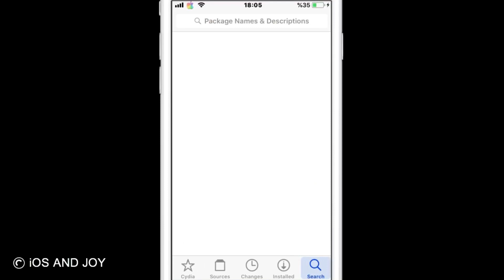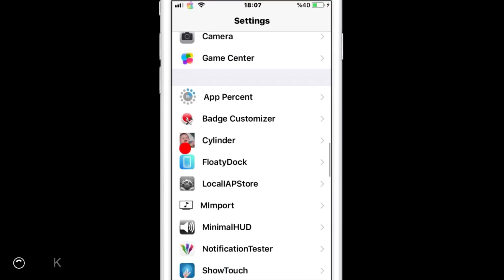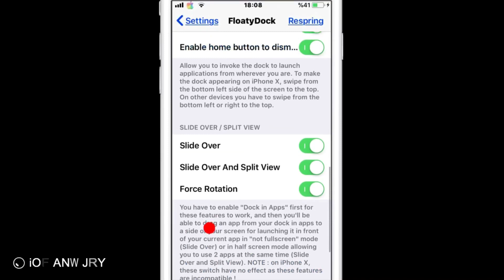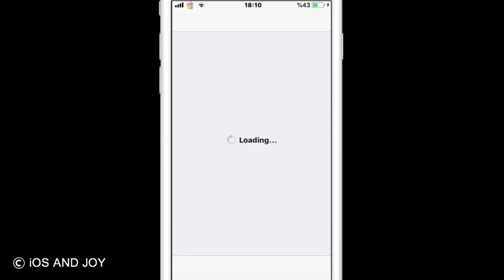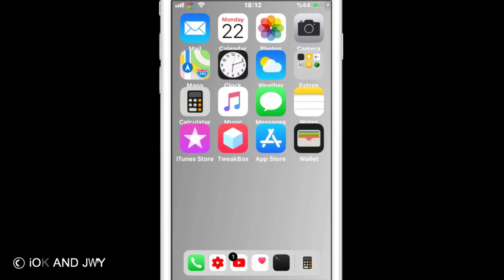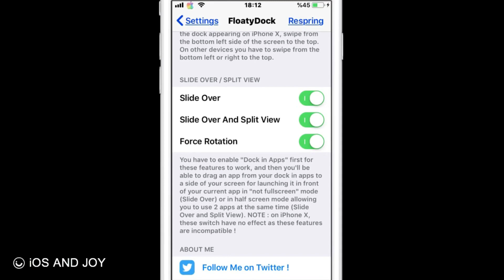FloatyDock: iPad Dock For iDevices Tweak iOS 11.3.1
Thank You If You Are Supporting Me
With Ur Donates.

FloatyDock Tweak For A7,A8,A9,A10,A11 Devices

Stable:👉🏻iOS 11.X.X

Tweak:👉🏻FloatyDock (v.1.2)

Author:👤SynnyG

FloatyDock bring the iPad dock to all devices !
This also mean that you'll be able to use the Slide Over feature on iPhone (Slide Over is not supported on iPhone X sorry !).

Special feature compared to the stock iPad dock : it allow you to specify the max number of regular icons you want in it, but also the suggested ones and soon the recent ones !